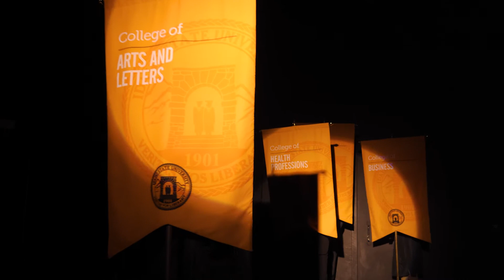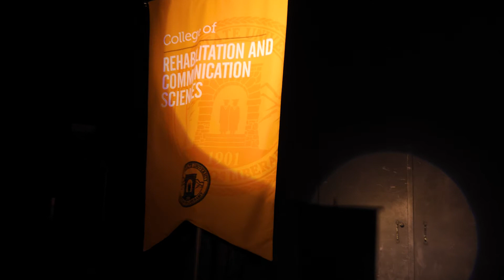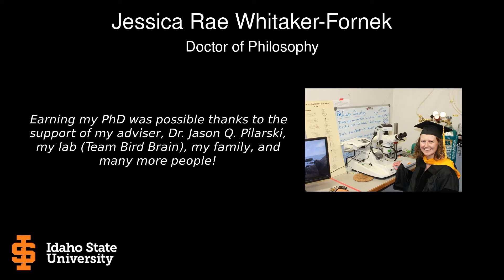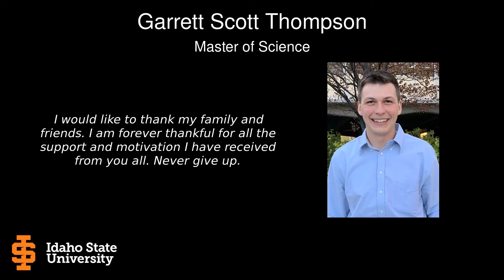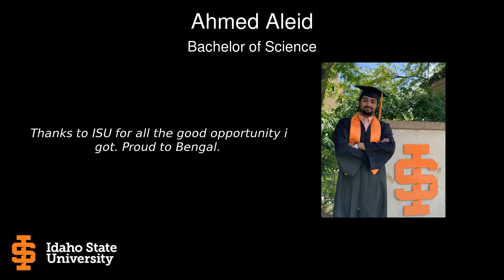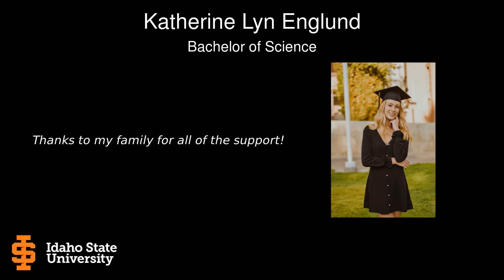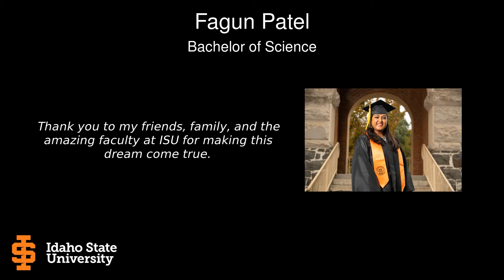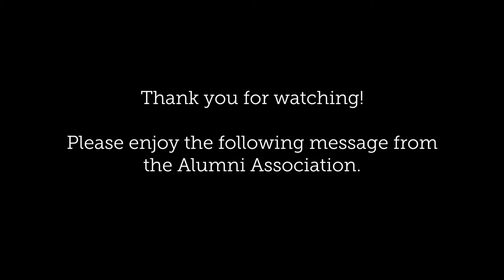American Sign Language Version (ASL) of College of Science and Engineering- Winter Commencement 2020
Idaho State University recognizes and celebrates graduates from the College of Science and Engineering in this virtual commencement ceremony.

American Sign Language (ASL) version